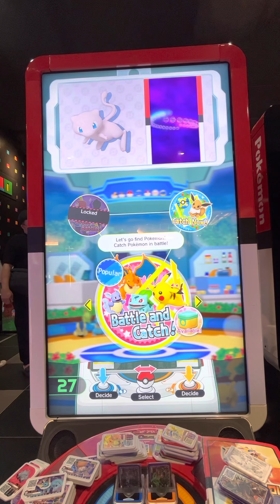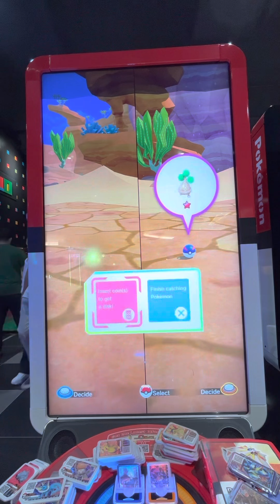Pokémon gaole legend 1 (The ultra beast xurkitree has appeared?!)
An ultra beast has burst out of an ultra worm hole?!